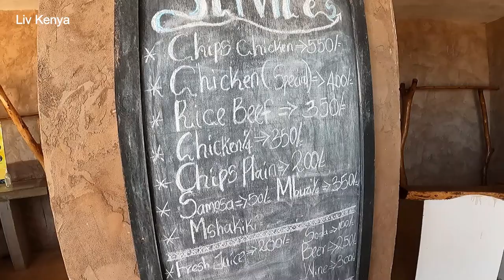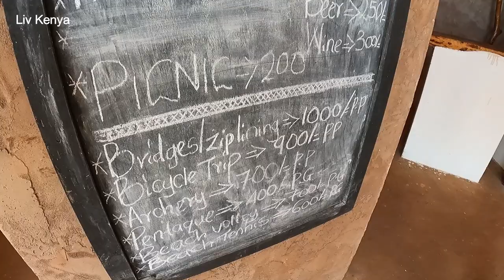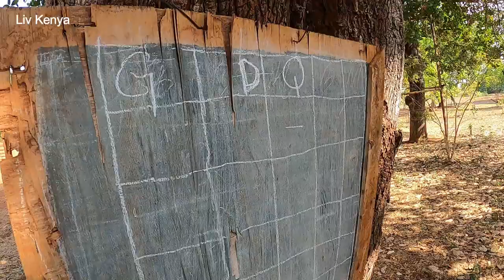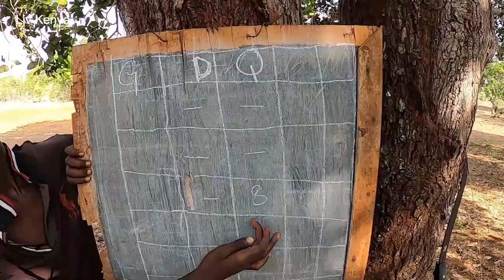Travel Vlog Part 2 | Ziplining& Archery At Stage Park Malindi Kenya | Things To Do Malindi@LIVKENYA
MalindiKenyaTravel#StageParkMalindi#LivKenya

MOMBASA STREET FOOD VLOG | HOW SUGARCANE JUICE IS MADE IN THE STREETS OF MOMBASA-KENYA | I DID IT:

I have also tried other adventures such as snorkeling in WASINI ISLAND on the video in this